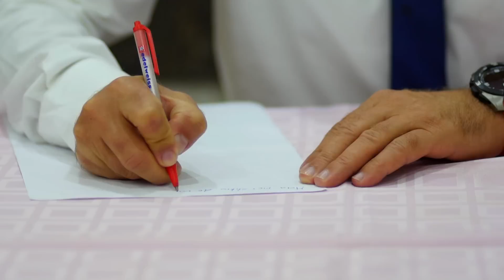Isak Karaxha - Gurbeti (Official Video HD)